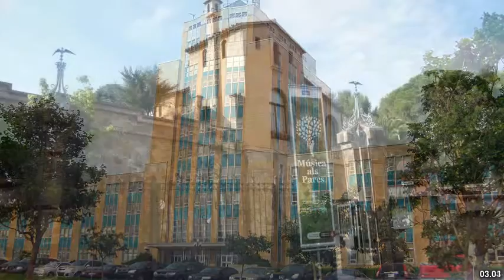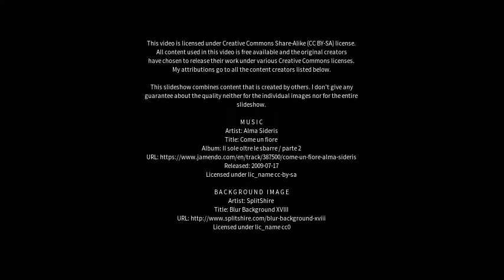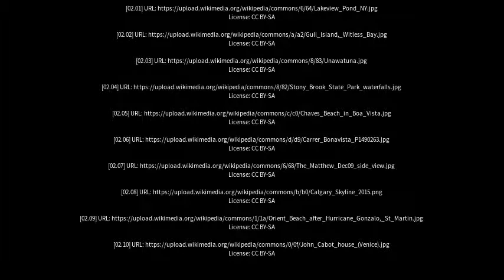Best places to visit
Best places to visit - Bonavista (Canada) Best places to visit - Slideshows from all over the world - City trips, nature pictures, etc.